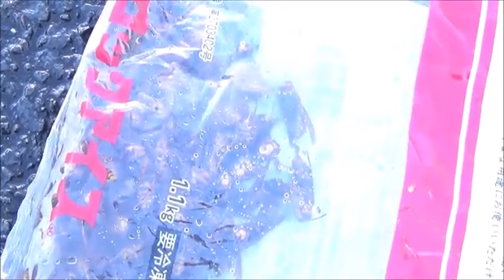ガチでハチに刺されたシーンまとめ